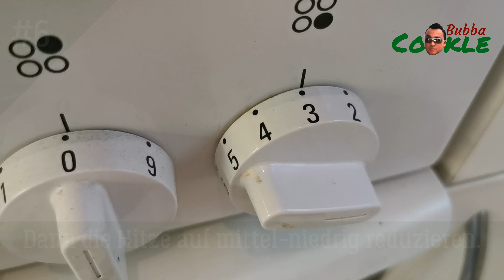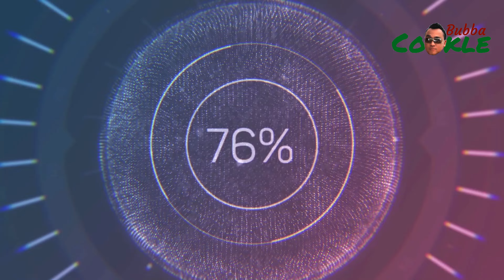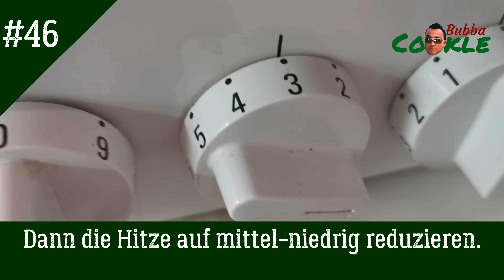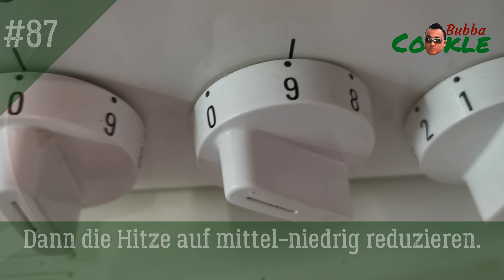[DE] Rezept NASI LODHO - Indonesisches Reisgericht mit Huhn "Lodho" & scharfem Gemüseeintopf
Nasi Lodho ist ein Reisgericht, das mit Ayam Lodho und Sayur Pedas (indonesischer scharfer Gemüseeintopf) als Beilage serviert wird. Ayam Lodho ist ein typisches ostjavanisches Hühnchengericht, insbesondere Tulungagung.

Dieses Hähnchengericht aus Freilandhaltung, Ayam Lodho (zartes Hühnchen), wird zuerst gegrillt, bevor es gekocht wird, bis es zart ist. Das Wort "lodho", was auf Javanisch zart bedeutet.

Die verwendeten Gewürze sind fast die gleichen wie bei Opor Ayam. Es ist der geräucherte Geschmack, der Ayam Lodho von Opor Ayam unterscheidet, denn das Huhn wird vor dem Kochen gegrillt.

Zutaten für Hühnerbrühe:

etwa 500 Gramm Hühnerflügelstücke
1-1,5 Esslöffel Salz
6-8 Scheibchen Ingwer
3-4 Knoblauchzehen
2-3 Frühlingszwiebeln
3-4 Lorbeerblätter

Zutaten für Ayam Lodho:

1 Mini-Gockel (oder 1 ganzes Freilandhuhn)
2 Teelöffel Koriandersamen
1 Teelöffel Pfefferkörner (schwarz oder weiß)
2 Teelöffel Salz
4-5 Knoblauchzehen
3 mittelgroße Schalotten (oder 10-12 kleine gewöhnliche Schalotten)
2 große rote Chilischoten
5 Kemirinüsse (oder 6-8 Macadamianüsse)
3-4 cm Ingwer
4-5 cm Kurkuma
4-5 cm Galgant
1-2 cm Kencur (aromatischer Ingwer)
2-3 Stängel Zitronengras
3-4 Lorbeerblätter
6-8 Kaffirlimettenblätter
3-4 Esslöffel Speiseöl
400-500 ml Kokosmilch
etwa 500 ml Hühnerbrühe
2 Teelöffel Zucker
einige ganze Chilischoten

Zutaten für Sayur Pedas:

400-500 Gramm junge Jackfrucht (frisch oder aus der Dose)
250 Gramm Spargelbohnen
1 Chayote
4-5 Knoblauchzehen
3 Bananenschalotten (oder 10-12 kleine gewöhnliche Schalotten)
3-4 cm Galgant
5 Kemirinüsse (oder 6-8 Macadamianüsse)
2-3 große rote Chilischoten
etwas rote Chilischoten (für mehr Schärfe)
1-2 Tomaten
1 Teelöffel Salz
3-4 Lorbeerblätter
3-4 Esslöffel Speiseöl
500-750 ml Hühnerbrühe
250-300 ml Kokosmilch
60 Gramm Palmzucker

Zutaten für Nasi:

1 Tasse Duftreis (für 3-4 erwachsene Portionen)

Zusätzliche Zutaten:

Garnelen-Cracker
Sambal (indonesische Chilisauce)